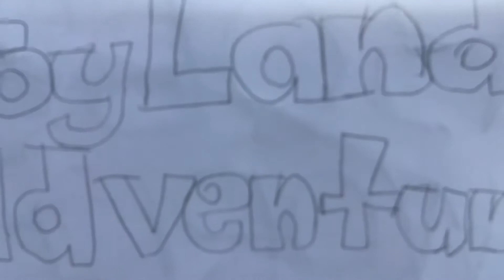Toy Land Adventures Theme Song